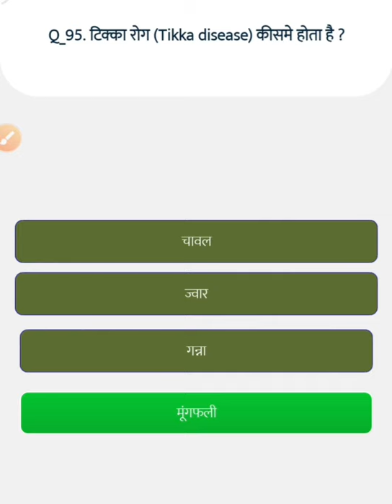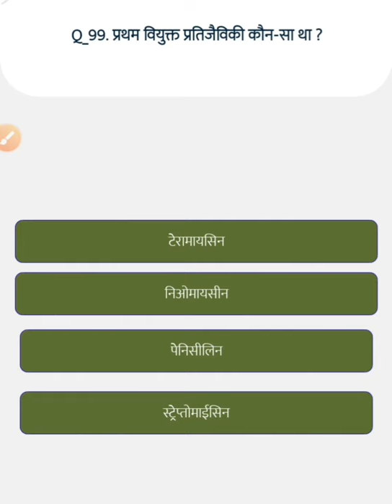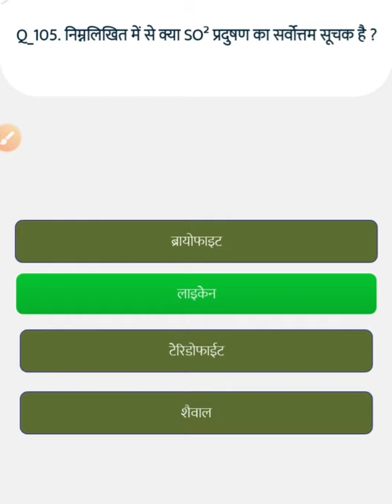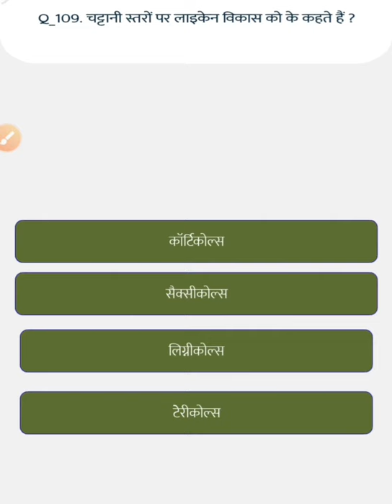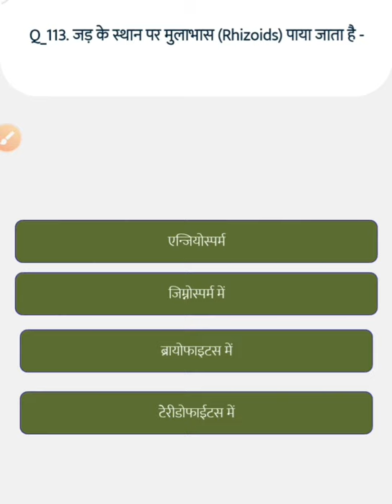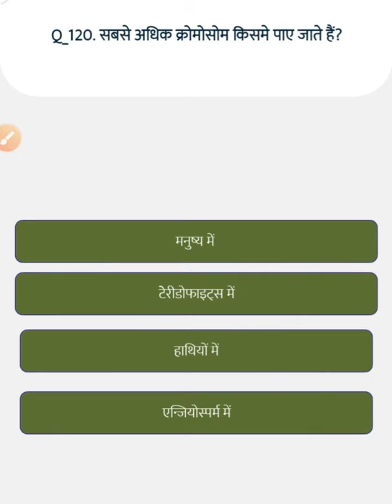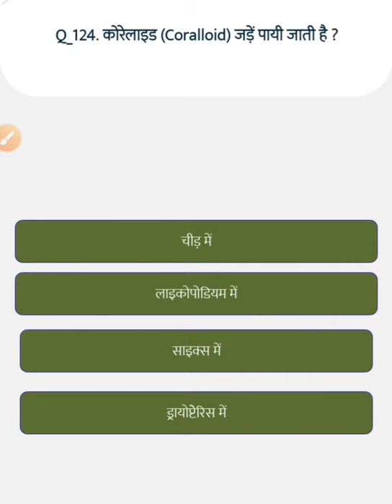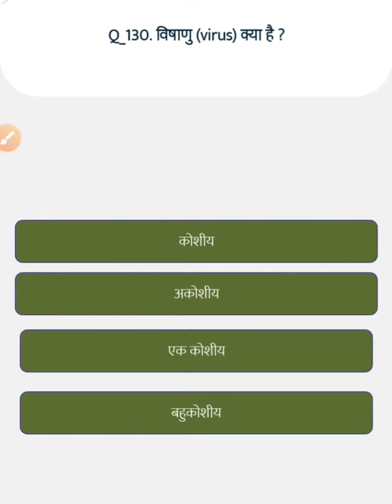important questions for biology series 3